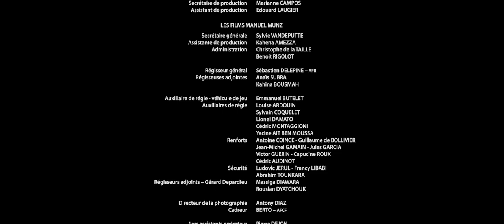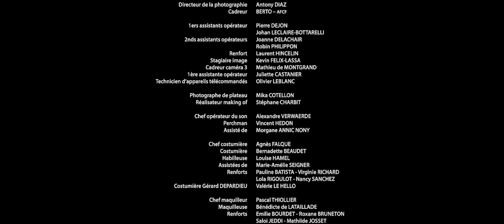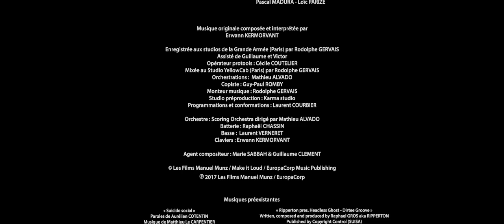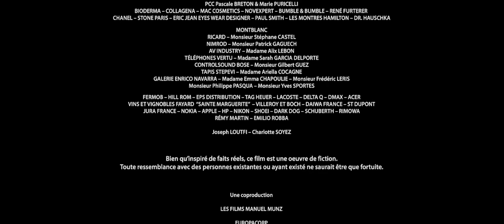End Crédit - Carbone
Générique de fin du film Carbone est un thriller policier français réalisé par Olivier Marchal et sorti en 2017.
Avec les musiques de Erwan Kermorvant nommée "Minable" puis "Cours !" et pour terminer "Jugement".